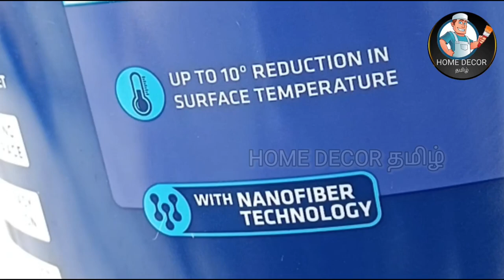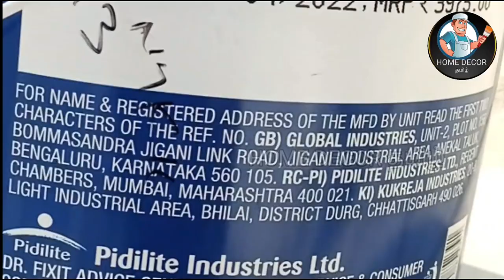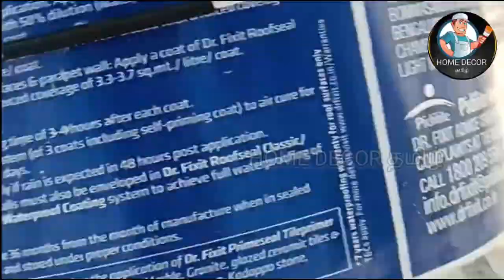வீட்டின் வெப்பத்தை குறைக்கும் நீர்க்கசிவை தடுக்கும் Dr FIXIT best waterproofing heat proofing PAINTS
வீட்டின் வெப்பத்தை குறைக்கும் நீர்க்கசிவை தடுக்கும் Dr FIXIT best waterproofing heat proofing PAINTS best waterproof and hatefulfing paint in India back traffic seat 3 Paints rope seal ultra rape scene selection roof seed classic full detail video in Tamil
Paint product reviews wall painting product wall waterproofing product detail wall waterproofing roof cooling Paints roof cooling terrace cooling paints wall painting Tamil wall waterproofing Tamil wall texture Paints Royal Play design Metallica design Berger Paints Asian Paints designs Asian Paints texture design Nippon paints design MRF interior exterior Paints metal Paints wood paints wood polish product new paint product review in Tamil wall putty acrylic putty any wall crack repair problem solution roof heat solution building construction waterproofing solution best waterproofing Paints long life Paints product detail in this channel
சுவற்றில் ஏற்படுகிற சுவர் ஓதம் நீர்க்கசிவு பிரச்சனைக்கு தீர்வு சுவற்றில் ஏற்படுகிற விரிசல் கீறல் கிராக் இவற்றுக்கான நிரந்தர சொல்யூஷன் இந்த சேனலில் பதிவிடப்படும் ஹோம் டெக்கர் தமிழ் யூடியூப் சேனல் வால் பெயிண்டிங் வால் வாட்டர் புரூப்பிங் வால் டெக்சர் வால் டிசைன் பற்றிய தெளிவான வீடியோ பதிவிடப்படுகிறது veedu kattumanathurai painting Tamil channel வால் க்ராக் வால் டேமேஜ் வால் ரிப்பேர்